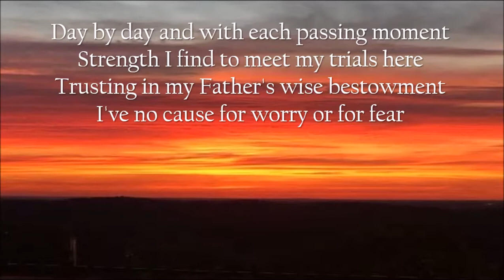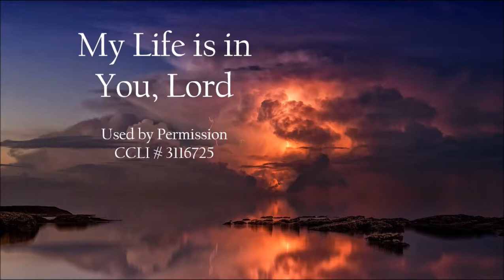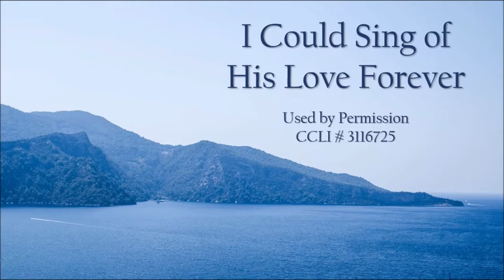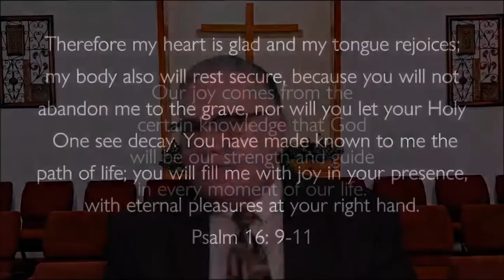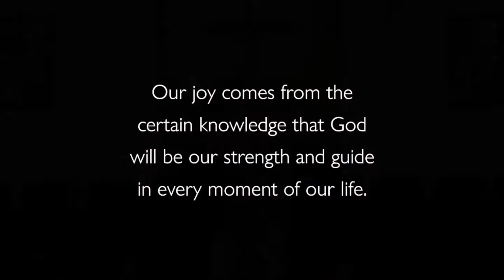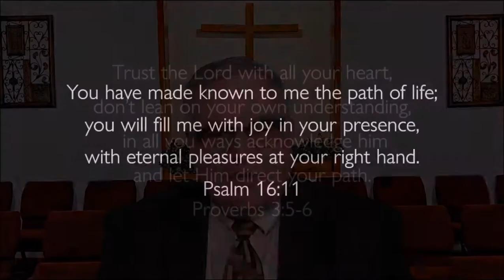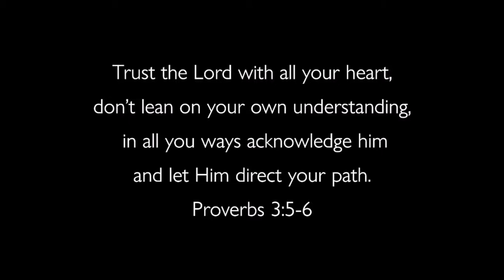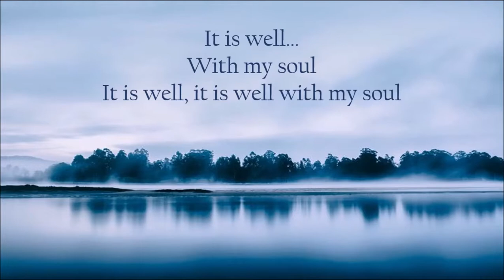The Source of Real Joy